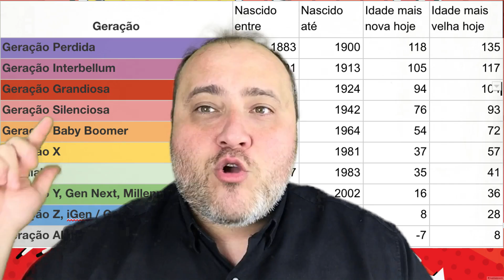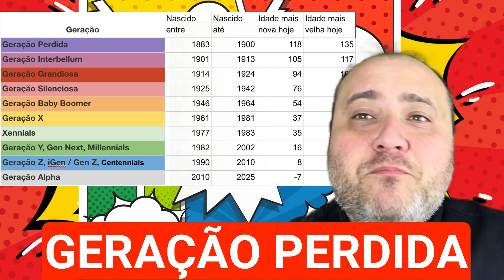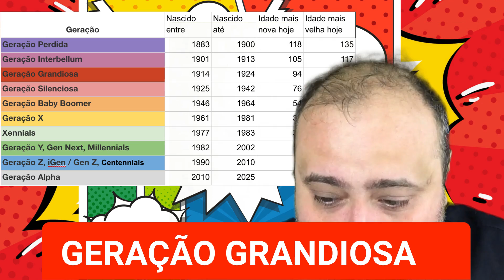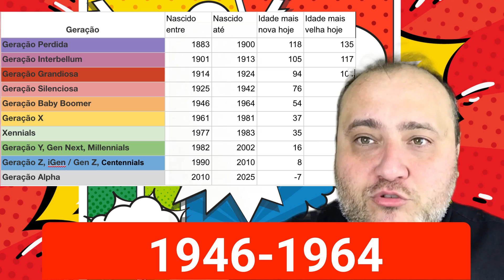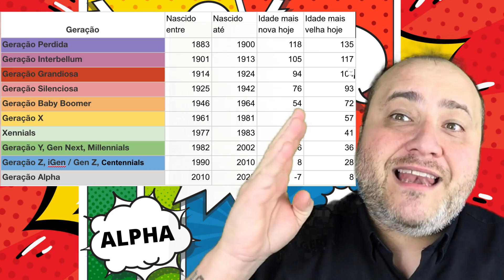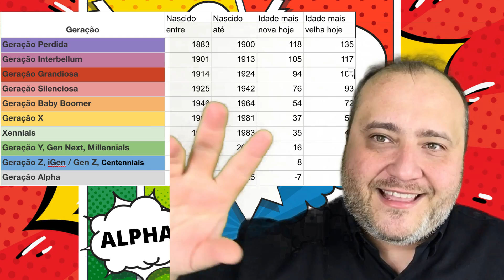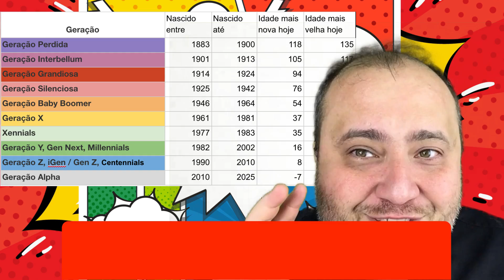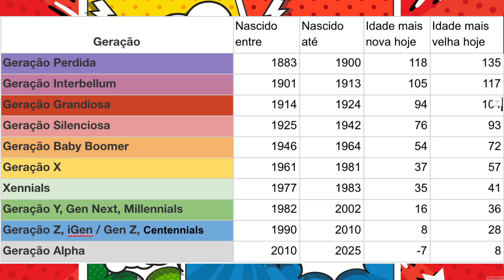GERAÇÃO X, Y, Z, ALPHA - QUAL A SUA GERAÇÃO?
A qual geração você pertence? X, Y, Z ou Alpha?
Você sabe a diferença entre Millennials, xennials e centennials? Qual sua geração?
O que muda em sua vida e no mercado de trabalho de geração em geração?

Geração      Nascido de até   Idade mais nova hoje     velha hoje

Geração Perdida             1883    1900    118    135
Geração Interbellum       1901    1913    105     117
Geração Grandiosa         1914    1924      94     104
Geração Silenciosa         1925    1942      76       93
Geração Baby Boomer   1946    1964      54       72
Geração X                         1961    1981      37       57
Xennials                            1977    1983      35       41
Geração Y, Gen Next, Millennials   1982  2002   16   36
Geração Z, iGen / Gen Z, Centennials   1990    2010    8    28
Geração Alpha                 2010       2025 vai nascer em até 7 anos   8

Gerações recentes do mundo ocidental
Para os propósitos desta lista, "mundo ocidental" pode ser tomado para incluir as Américas, Europa e Oceania. No entanto, deve também notar-se que muitas variações podem existir dentro das regiões, tanto geográfica como culturalmente, o que significa que a lista é amplamente indicativa, mas necessariamente muito geral. Para detalhes, veja os artigos individuais.

A Geração Perdida, igualmente conhecida como a geração de 1914 na Europa, é um termo atribuído tradicionalmente a Gertrude Stein para descrever aqueles que lutaram na Primeira Guerra Mundial e depois viveram durante os Roaring Twenties. Os membros da geração perdida nasceram por volta de 1883 e 1900.
Geração Grandiosa, também conhecida como a "Grande Geração", é a geração que inclui os veteranos que lutaram na Segunda Guerra Mundial. Eles nasceram por volta de 1901 a 1924, atingindo a maioridade durante a Grande Depressão. É sucessora da Geração Perdida (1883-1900).
Geração Silenciosa, Nasceram aproximadamente entre os anos de 1925 a 1945. Inclui alguns indivíduos que lutaram na Segunda Guerra Mundial, e a maioria daqueles que lutaram na Guerra da Coréia.
Baby Boomers são a geração que nasceu após a Segunda Guerra Mundial, geralmente por volta de 1946 a 1964, uma época que foi marcada por um aumento nas taxas de natalidade. O termo "baby boomer" é usado às vezes em um contexto cultural. Por conseguinte, é impossível alcançar um amplo consenso sobre uma data definida de início e de fim.
Geração X, é a geração seguinte aos Baby Boomers. Os demógrafos e os pesquisadores costumam usar os anos de nascimento desde o início até meados dos anos 1960 até o início dos anos 80.
Geração Y, são a geração demográfica após a Geração X. Os demógrafos e pesquisadores usam tipicamente o início dos anos 1980 até meados da década de 90, como anos de nascimento.
Geração Z, é a geração de pessoas nascidas após a Geração Y. Os demógrafos e pesquisadores costumam usar o nascimento desde meados da década de 1990 até o início dos anos 2000, embora ainda haja pouco consenso quanto ao término dos anos de nascimento.